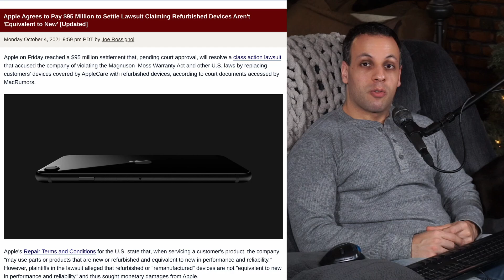Lack of repairability is now an insurance sales pitch...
👉 TOOLS USED:
✓ Soldering Irons:

› Bitcoin: 1EaEv8DBeFfg6fE6BimEmvEFbYLkhpcvhj
› Bitcoin Cash: qzwtptwa8h0wjjawr5fsm0ku8kf40amgqgm6lx4jxh
› Dash: XwQpZuvMvU44JT7C7Uh6xHvkSadzJw9fMN
› Dogecoin: DKetsoCvwa2hF29ssgUA4Wz4hxT4kj3KLU
› Ethereum: 0x6f6870feb48f08388ee345cf0261e2f03d2fa310
› Ethereum classic: 0x671bfd61ba87edf6365c97cea33d66ba73645510
› Litecoin: LWnbTTAjojZQt68ihFJFgQq3cYHUsTcyd7
› Verge: DFumZ5sMhi3JktLQpsTVtV9xUt3zKDrcZV
› Zcash: t1Ko3FkphQYoQroQc8k2DVk4WKMAbmNR8PH
› Zcoin: a8QdvArHmdRYe1MjiqtP6jDNe6Z4JgnRKZ